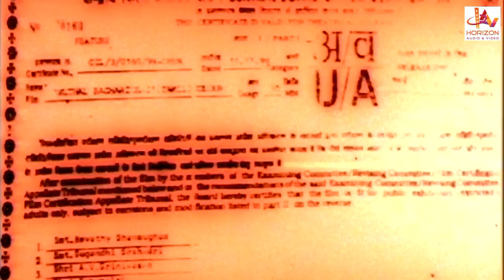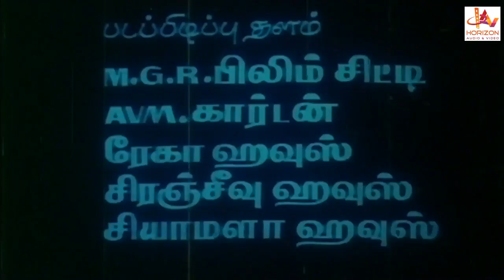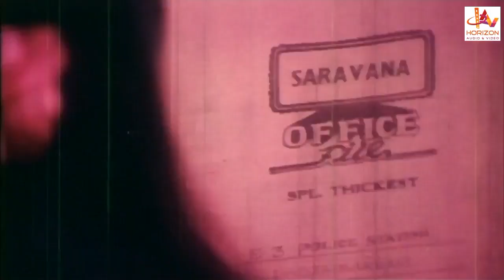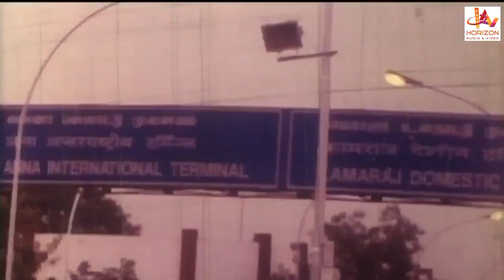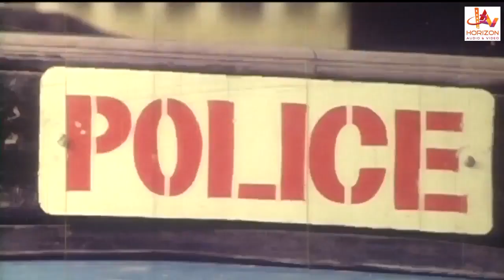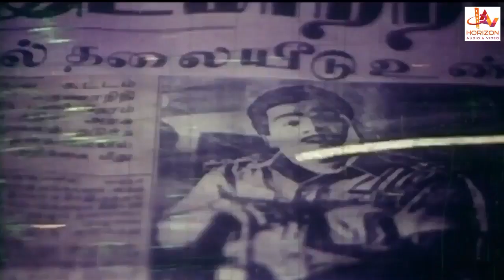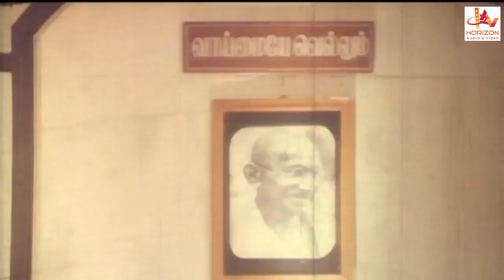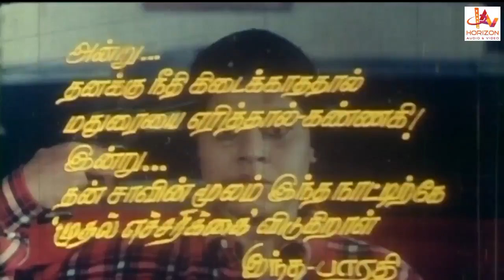Muthal Etcharikai | Tamil Super Hit Action Full Movie | Vichithra | Ponnambalam | Keerthana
Mudhal Echarikkai  is a Tamil language (Indian)  film directed by S. G. S. Devar and produced by G. Jothi. The film featured Vichithra, Ponnambalam & Karikalan and  in the leading roles, while Keerthana and Kavitha played supporting roles. The film, which had music composed by Manivannan, Released  in December 1999.